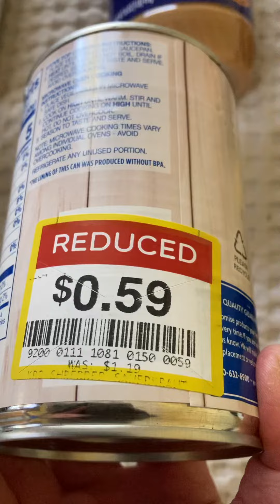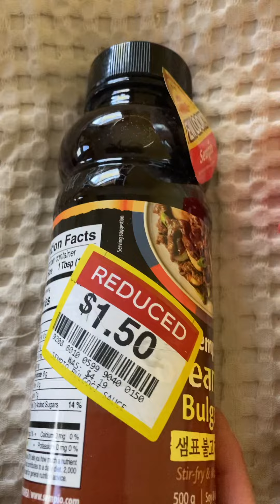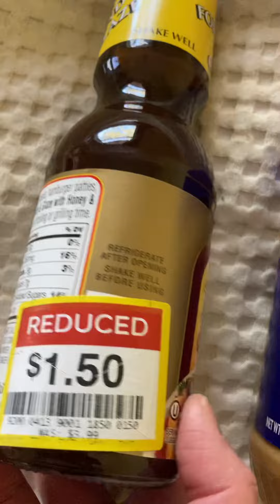今日の節約@Ralphs 2022年2月5日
土曜日の今日は朝からせっせと買い物です。